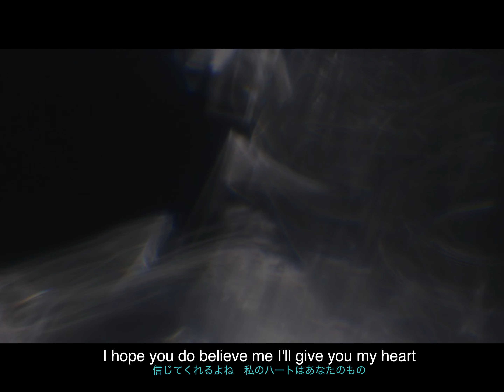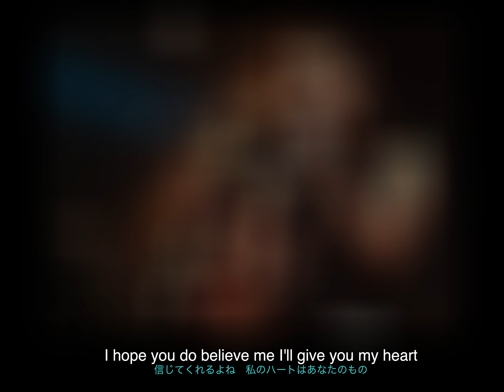(I Love You) For Sentimental Reasons by Toninho featuring Mariko Hidaka (vo)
(I Love You) For Sentimental Reasonsは、Ivory "Deek" Watson (Lyrics)とWilliam "Pat" Best (Music)により1945年に書かれた曲で、WatsonのカルテットでJoe Kingが歌ったのが最初と言われています。その後1946年にNat King Coleにより大ヒット。数々のミュージシャンが取り上げるジャズのスタンダード曲になりました。
Natalie Coleは父Natに捧げたUnforgettabeというアルバムで、この曲をTenderly、Autumn Leavesとメドレーで歌っています。想いを込めたその演奏をベースにアレンジしてみました。オケはDigital Performerでのウチコミで、生楽器は使っていません。

ボーカルはジャズを始めロック、ブルースなど多彩なジャンルで活躍されている日高真理子さんです。彼女のOne-and-onlyな歌声によって、独特の味のある作品になりました。
ボーカル録音は2022年9月＠下北沢。サウンドエディット＆ミキシングはOne Note Studioの武田二郎さんです。

(I Love You) For Sentimental Reasons
(Lyrics by Ivory "Deek" Watson/Music by William "Pat" Best)
A Tribute to Natalie Cole by Toninho
featuring Mariko Hidaka (vo)

Vocal recorded at Knockout Recording Studio, Shimokitazawa, Tokyo on Sept. 11th, 2022
Recording Engineer: Keiichi Morinaga
Sound Edited & Mixed at One Note Studio, Tokyo in Sept. - Nov., 2022
Sound Editing & Mixing Engineer: Jiro Takeda
Arranged & Digital Music Created by Toninho

Produced by Toninho